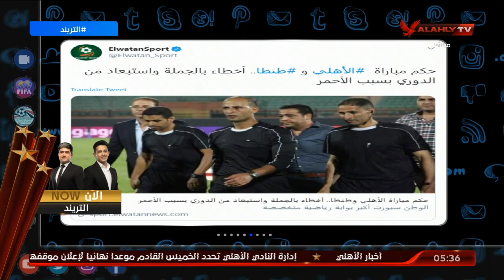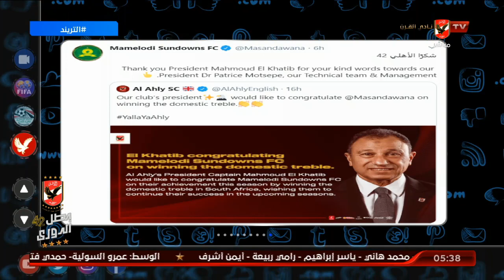حكم مباراة اليوم تم استبعاده منذ موسمين وشفاء لطفي من كورونا وأخبار أخري فى تريند الأهلي